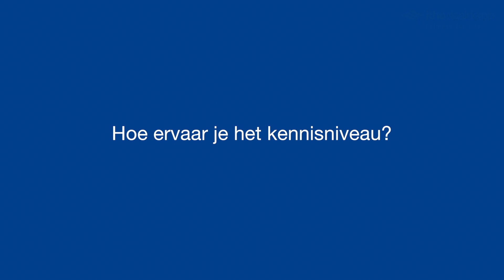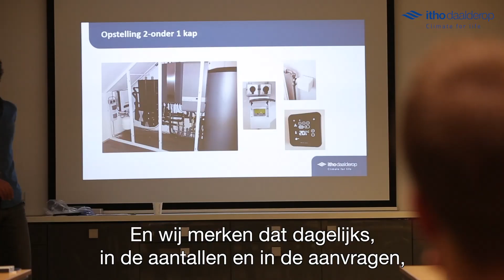Warmtepomp training - Itho Daalderop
Itho Daalderop begeleidt installateurs tijdens het wegwijs worden in de technische aspecten van de warmtepomp. In deze video zie je één van onze trainers, Ruud Verbraak, die uitlegt geeft over een aantal zaken rondom de HP-S training. Wil je ook bij Itho Daalderop een training te volgen? Kijk dan op